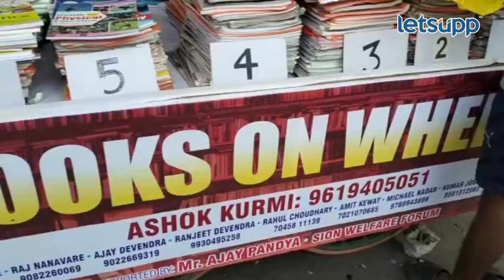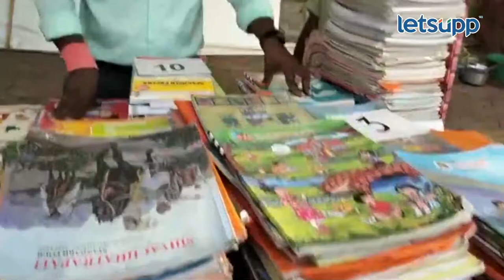Moving Library : गरजू विद्यार्थ्यांना मोफत पुस्तके, खास उपक्रमाला मदत करा... | LetsUpp Marathi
गरजू विद्यार्थ्यांना मदत करण्याच्या उद्देशाने सायन येथील समाजसेवक अशोक कुर्मी यांनी ‘फिरते पुस्तकालय’ या संकल्पनेतून विद्यार्थ्यांना मोफत पाठ्यपुस्तके देण्याचा उपक्रम हाती घेतला आहे. याअंतर्गत विद्यार्थ्यांना मोफत पुस्तके देण्यात येत आहेत.